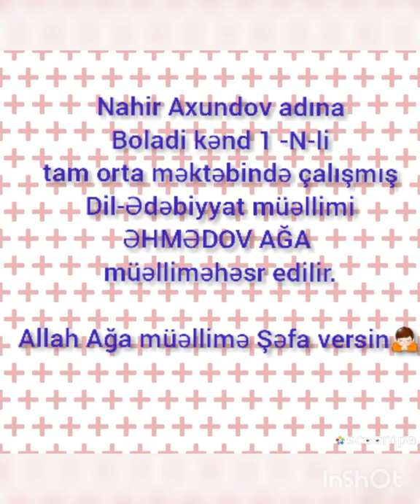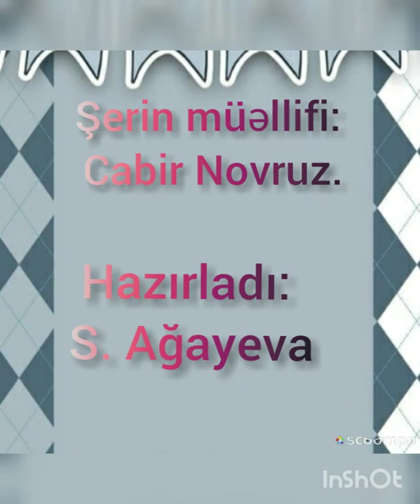BOLADİ 1-KƏND FOLKLOR KLUBU KƏNDİMİZIN ZİYALISI ƏHMƏDOV AĞA MÜƏLLİMƏ HƏSR OLUNUB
Lənkəran rayonun N.Axundov adına Boladi kəbd 1 N-li tam orta məktəbində çalışmış Dəyərli, Hörmətli ziyalı Əhmədov Ağa müəllimə həsr olunub. Allah Ağa müəllimə şəfa versin. Amin!